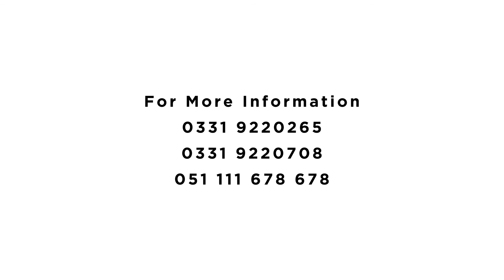091 Site Demolish Update 15th January 2021 (S2S Marketing)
091 Mall thriving and riding high
The demolition work on the location of 091 Mall is almost completed and entered into the first phase of construction.